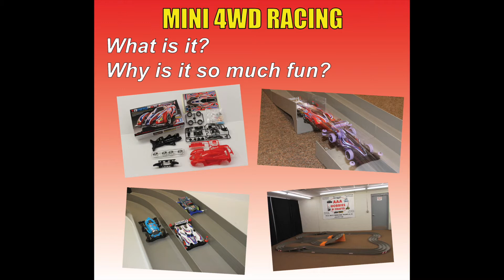Tamiya Mini 4WD Racing